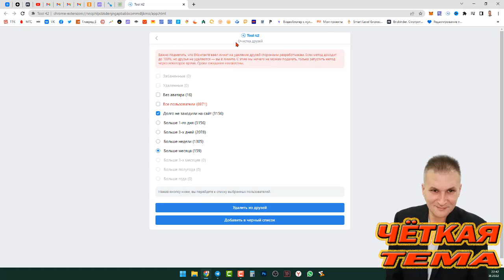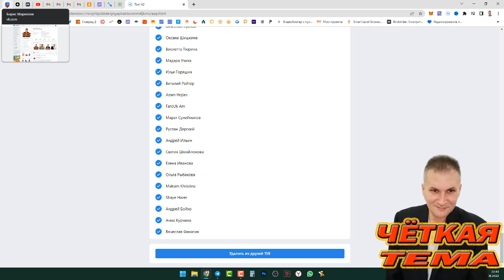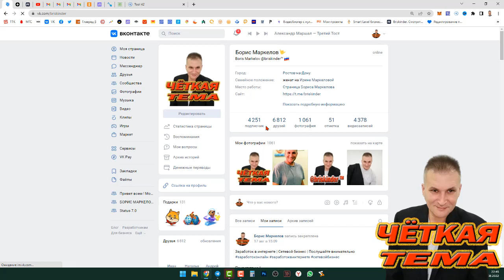Как почистить друзей вконтакте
Знакомьтесь это чат бот телеграм YouTube канала "Чёткая тема"

 В этом боте вы найдете рабочие проекты которые я проверил сам и даю грантию  работоспособности.

Если все выполнять четко по инструкции вы получите результат 100%.

Вам осталось выбрать направление и пройти регистрацию. Инструкции вы получите после регистрации.  свяжитесь со мной .

Карты платежной системы «Мир» ! Для студентов, мамочек в декрете, автомобилистов и пенсионеров.